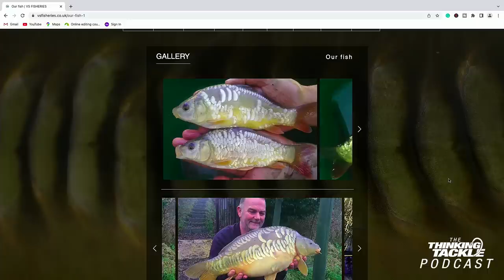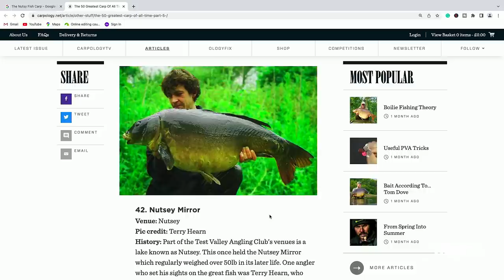Simon Scott | Korda Thinking Tackle Podcast #072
On this episode of the Korda podcast, we have Mr Carp himself, Simon Scott!

Simon is well renowned for his scientific knowledge of carp fishing. However,  it is no secret that he has also caught some of the most highly sought-after carp in the country.

in this episode of the podcast, we take an in-depth dive into some of his most memorable captures. We also briefly spoke about a recent, and very SPECIAL catch too...